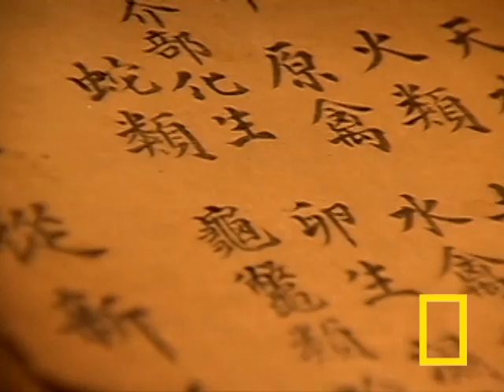Bee Therapy | National Geographic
Can bee stings cure arthritus, or MS? Meet some people in Taiwan willing to endure hundreds of bee stings to cure what ails them.